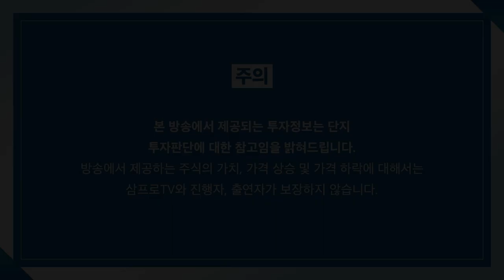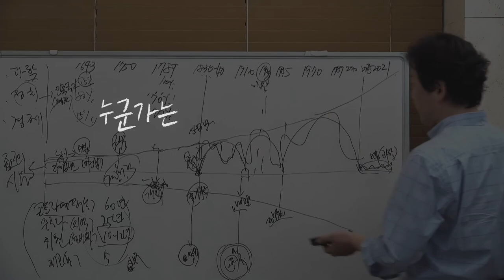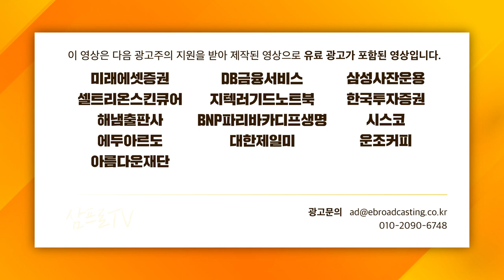[심층인터뷰] 하락장세 이후를 준비할 때 집중해야 할 것은? f. 대신증권 이경민 팀장